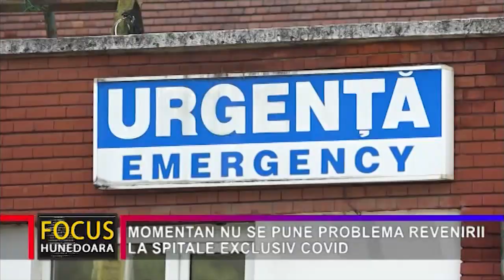MOMENTAN NU SE PUNE PROBLEMA REVENIRII LA SPITALE EXCLUSIV COVID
Conform datelor oficiale, în județul Hunedoara incidența de infectare cu Covid 19 este de 7,38 la mia de locuitori, în creștere cu 0,1 puncte procentuale față de ziua de ieri. Această rată mare de infectare, în condițiile în care și paturile de pe ATI sunt ocupate, și asta nu doar la nivel județean, ci și la cel național, ne face să ne gândim la ce se întâmpla cu cu mult timp în urmă, când unele spitale erau destinate tratării exclusive a pacienților bolnavi de Covid 19. În județul nostru Spitalul Municipal “Dr. Alexandru Simionescu” din Hunedoara a fost unul exclusiv Covid. Pentru unitatea medicală nu a fost ceva ieșit din comun, însă cei mai afectați au fost locuitorii din Hunedoara și din împrejurimi, care prezentau alte simptomatologii, nu doar SarsCov 2.